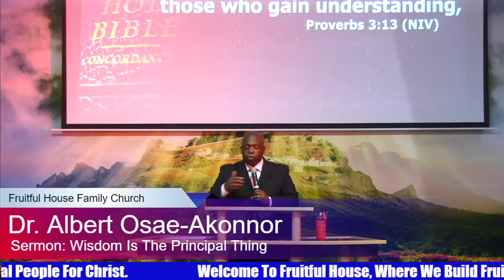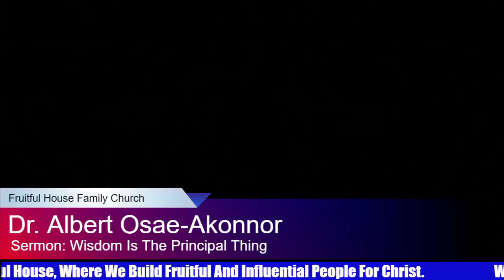Fruitful House Live Stream